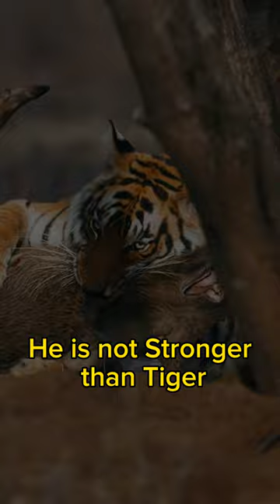Lion the king of the Jungle👑🔥🦁